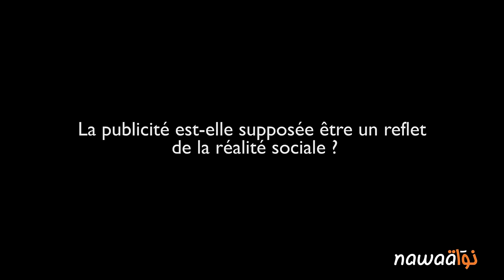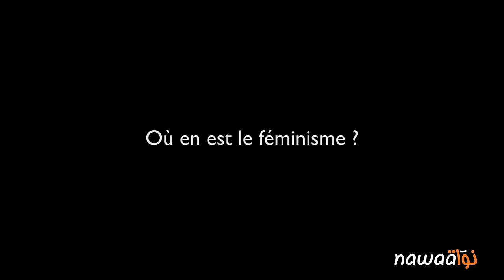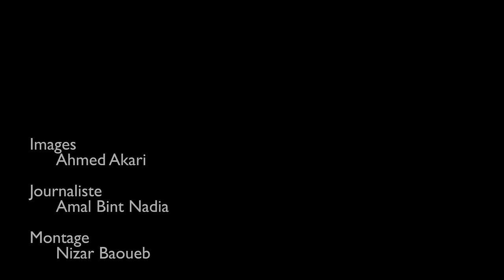Femmes & Pub en Tunisie : l'avis des spécialistes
Femmes & Pub : la servitude standardisée...

La pub envahit notre quotidien, ce qui alimente la critique et l’envie de s’en protéger chez certains, tout comme, du reste, la consommation démesurée chez d’autres. Ceci est un constat qui ne cherche pas à faire une énième étude de l’image de la femme dans la publicité, jugée dégradante ; mais, plutôt, de formuler des interrogations par rapport à l’exploitation du corps des femmes et les inégalités de traitement médiatique entre les genres.
Entamer un débat sur cette identité sexuelle démesurée, irréelle et hâtive qu’orchestre la publicité est nécessaire. Si cet article contient plus de questions que de réponses, c’est parce que, en Tunisie, cette sexualisation publicitaire est encore subtile. Par crainte de voir ce phénomène se développer, il convient de procéder à une sorte d'”arrêt sur image” [...].